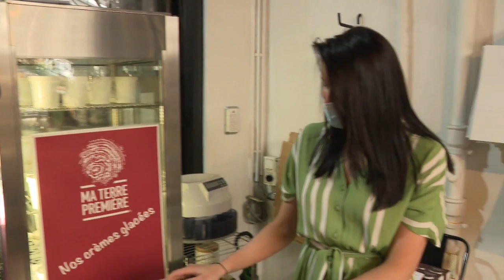Uccle Centre a désormais sa bière locale, vendue exclusivement chez les commerçants locaux